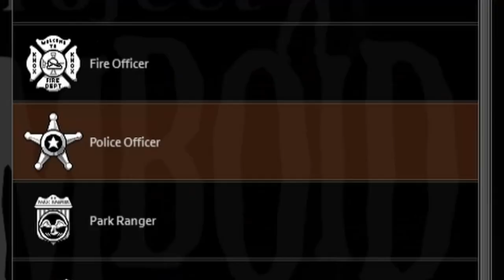Starting Out and Finding a Base |Project Zomboid| Louisville Zombie Slugger, Ep.1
In episode 1, We try to stay alive in the big city of Louisville and seek out a Base to call home. There is no shortage of Zombies and Sprinters!

Mod List

Arsenal(26)GunFighter
Customizable Zombies
Extra Map Symbols
Extra Map Symbols UI
Fashion Montage - Begin with any outfit
Fluffy Hair
Fort Redstone, KY
Fuel API
Map Legend UI
MetalSpear
Mod Manager
Mod Options
Out the Window (v0.0.5)
PZ-Clothing UI - Clothing items grid view
Pillow's Random Spawns Louisville
Scrap Armour (new version)
Scrap Weapons (new Version)
Show Skill Up Name
Spray Paint Mod (Thuztor,Peanuts,RobertJohnson)
Spray Paint Mod (new version)
Swatpack
Tactical Weapons
The Workshop (new version)
blindcoders utillity functions.